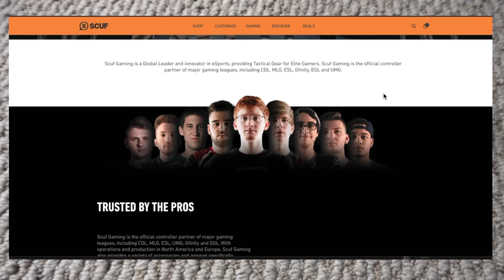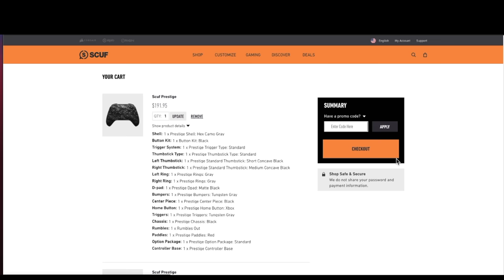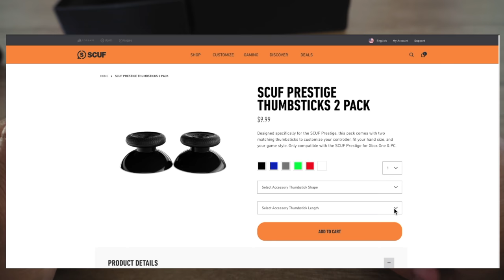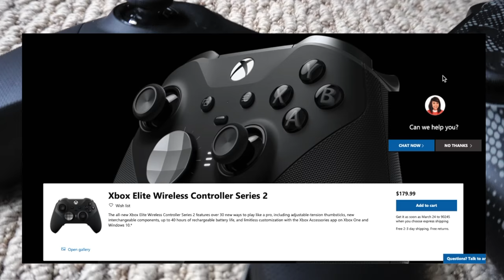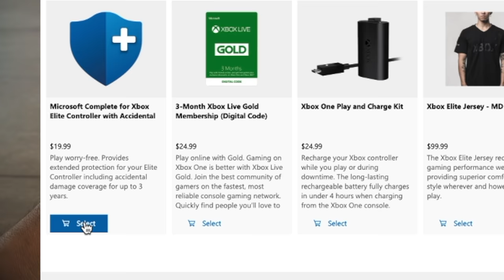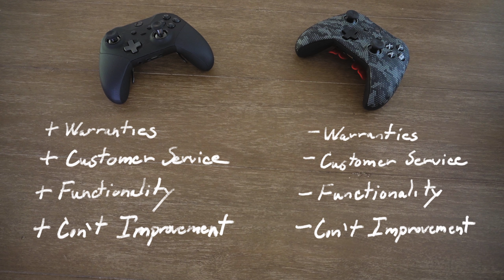Elite Series 2 vs Scuf Prestige (2021 Review) | One Just Is Not Worth It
Description:

An in-depth review comparing both the Scuf Prestige & Elite Series 2 controllers.  After months of testing, there's only one advanced Xbox controller worth the premium price tag.

*(Not featured, but worth consideration for ES2 customization) Colored Paddles & D-pad

::: Timestamps :::
Introduction: 0:00

Review:
Scuf | In the box list: 2:33
Scuf | Specs list: 2:45
Scuf | Customizations: 3:05
Scuf | Specs detail - Trigger Stops: 3:47
Scuf | Specs detail - Hair Triggers: 4:01
Scuf | Specs detail - Paddles: 4:18
Scuf | Specs detail - Faceplate: 4:44
Scuf | Specs detail - Thumbsticks: 4:51
Scuf | Specs detail - Anti-friction rings: 5:16
Scuf | Specs detail - Hand grips: 5:33
Elite 2 | In the box list: 5:44
Elite 2 | Spec list: 6:19
Elite 2 | Specs detail - Trigger Stops: 6:28
Elite 2 | Specs detail - Paddles: 6:48
Elite 2 | Specs detail - Thumbsticks & D-Pad: 7:33
Elite 2 | Specs detail - Hand grips: 8:05
Scuf & Elite 2 | Specs detail - Wired & wireless compatibility: 8:20
Scuf & Elite 2 | Specs detail - Battery life: 8:30

Experiences:
Experiences w/ companies: 8:40
Microsoft | Experience: 9:02
Scuf | Experience: 10:43

Final thoughts:
Winner: 11:53
#1 Deciding Factor | Warranties: 12:04
#2 Deciding Factor | Customer Services: 13:00
#3 Deciding Factor | Functionality/Value: 13:11
#4 Deciding Factor | Continued Improvements: 13:40
Would I buy both again? 14:19

::: Thanks For Supporting Me :::
In case you just want to buy your guy a beer:

::: Credits :::
Filming & Editing: LB